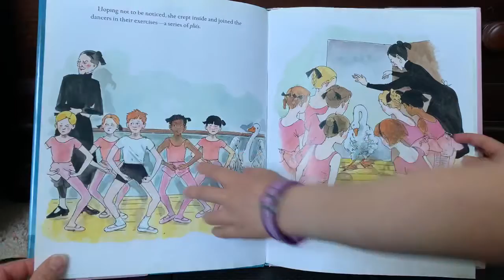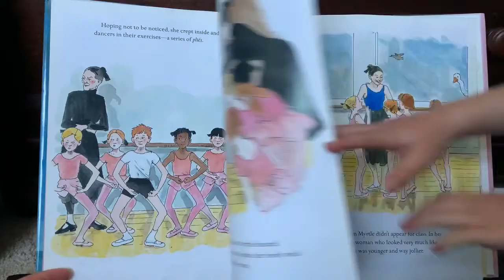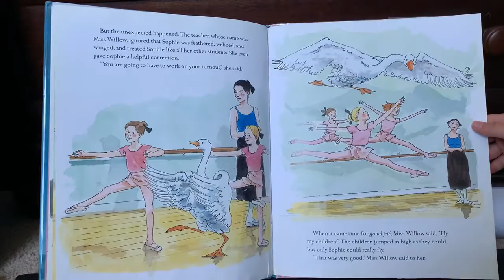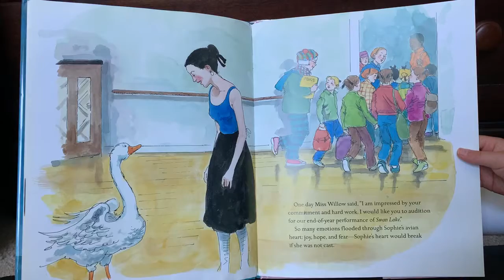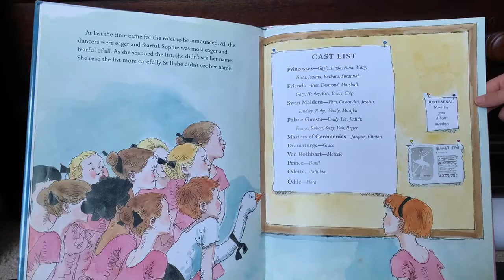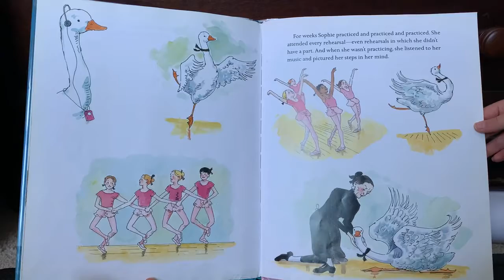Storytime with Norah: Ballerina Swan by Allegra Swan; Illustrated by Emily Arnold McCully